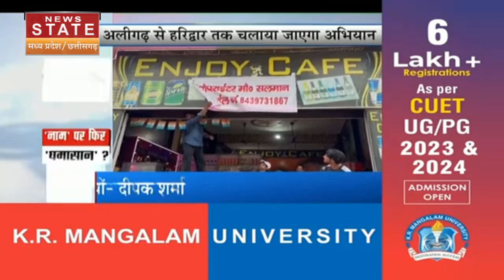Kanwar Yatra Nameplate Row: कांवड़ यात्रा में नेमप्लेट को लेकर फिर क्यों मचा बवाल? | CM Yogi | UP